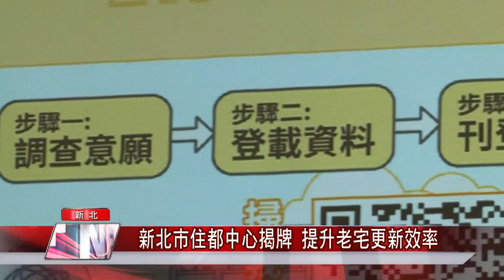都更 住都中心|新北市住都中心揭牌 提升老宅更新效率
法人身份企業化經營模式 加速城市風貌改變

「新北市住宅及都市更新中心」5日在新北市長侯友宜、國家住宅及都市更新中心董事長花敬群等多位貴賓一同見證下揭牌，而新北住都中心也是全台第一處地方層級的社宅及都更專責機構，負責社會住宅的營運，以及辦理都市更新業務，期望透過企業化經營模式、引入民間專才，提升社會住宅管理營運品質，同時加速公辦及民辦都市更新推動，以實現「安居樂業」的市政願景。